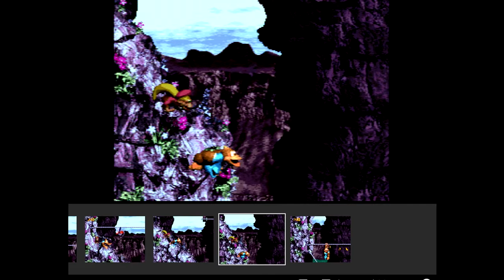The Virtual Console Boss - DONKEY KONG COUNTRY 3 w/ UDJ & TheNSCL - Episode 12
We previously tackled NSCL's white whale boss from his youth, now it's UDJ's turn!
Follow me on Bluesky!